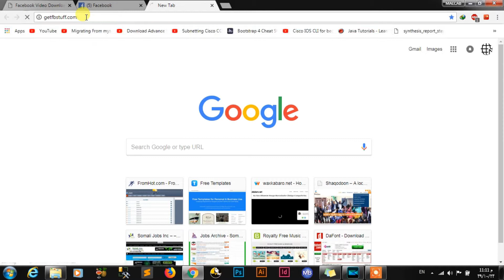HOW TO DOWNLOAD FACEBOOK VIDEOS 2018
HOW TO DOWNLOAD FACEBOOK VIDEOS 2018, WITHOUT ANY SOFTWARE, EASY THREE STEPS

1.COPY THE URL OF THE VIDEO YOU WANT TO DOWNLOAD.
2. GO TO THE GIVEN URL AND PASTE THE COPIED URL
3.DOWNLOAD THE VIDEO.